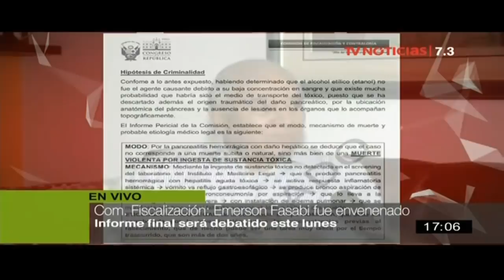Abogado de Ollanta Humala afirma que informe sobre caso Fasabi es venganza política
El informe sobre la muerte de Emerson Fasabi, en el que se acusa a Ollanta Humala de encubrimiento, es una venganza política y un intento por perjudicar su imagen, señaló hoy Wilfredo Pedraza, abogado del exmandatario.